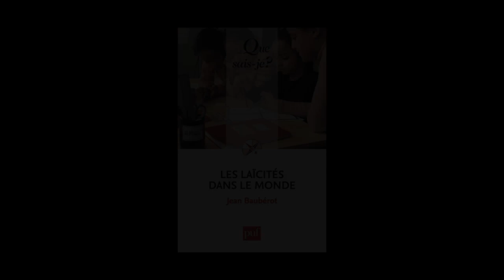Jean Baubérot - Les laïcités dans le monde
Jean Baubérot vous présente son ouvrage "Les laïcités dans le monde" aux éditions PUF.
Notes de Musique : Takacs Quartet & Paul/Masterpieces - 1-08 String Quintet in G minor, KV 516_ IV Allegro. Free Music Archive